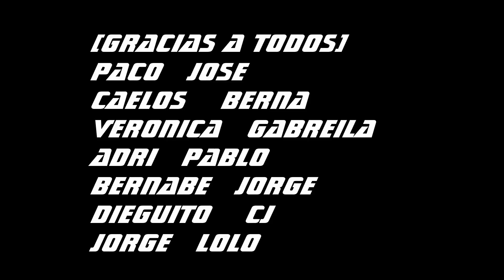BARRANCO CAÑADA DE LA FUENTE DEL DURAZNO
BARRANQUISMO GRAN CANARIA